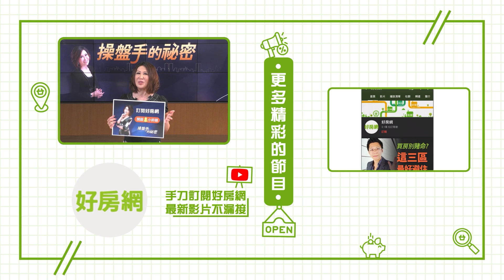景氣式微之下 專家憂心「假高價 超貸潮」來襲｜操盤手的秘密｜好房網TV｜20230413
來賓：
台南市不動產估價師公會副理事長－蔡孟澤
全球居不動產情報室總監－陳炳辰